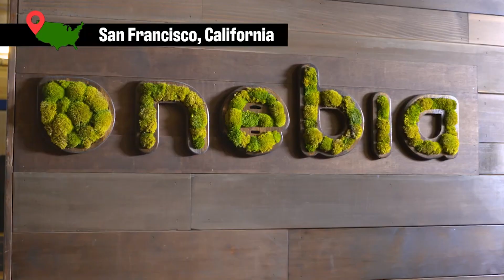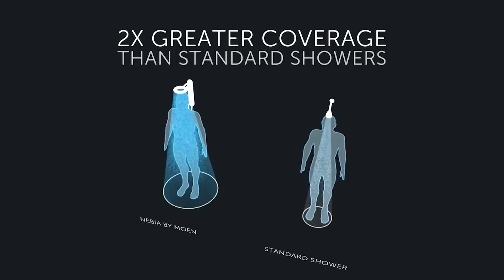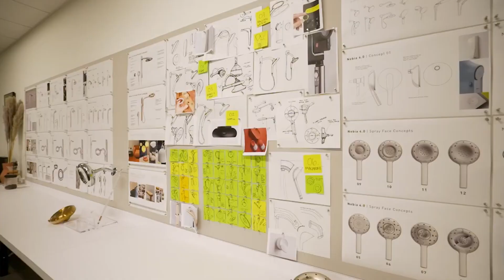Contemporary Shower Head That Will Save A Trillion Gallons Of Water | America By Design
Learn about the complex technology behind the Nebia by Moen Spa Shower, a shower head that gives users an improved shower experience, all while saving gallons of water through atomisation.

America By Design | Season 2 Episode 2